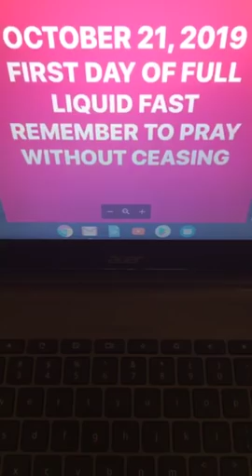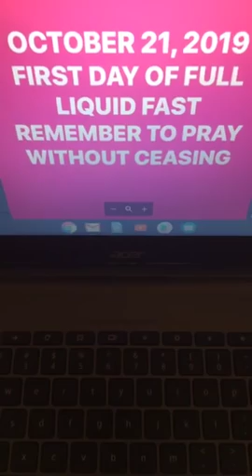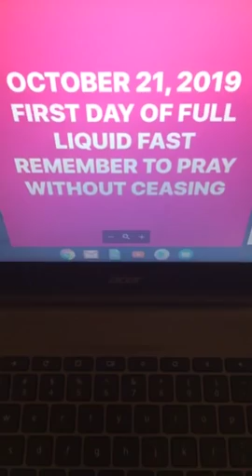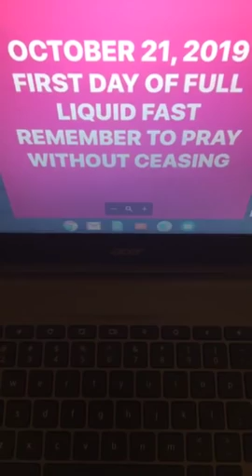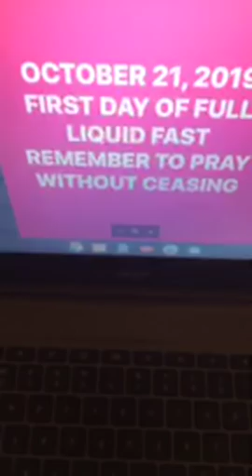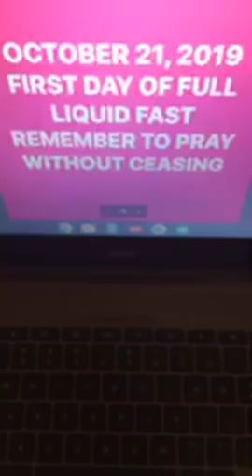BEING SENSITIVE TO THE SPIRIT OF GOD FIRST DAY OF FAST OCTOBER 21, 2019 THEY CUT ME OFF